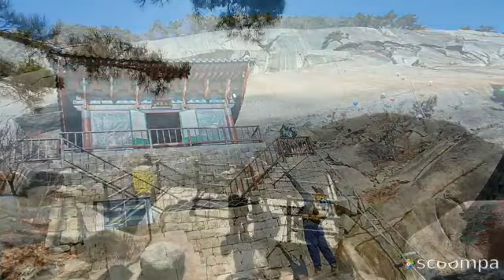대한민국명산..불암산..(연변나그네)